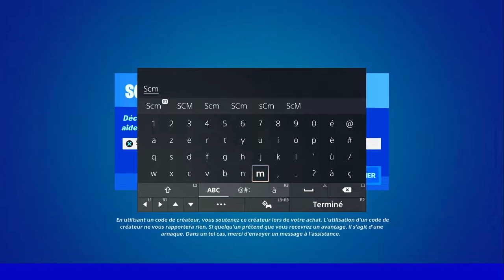OBTENIR UN JETON DE GAIN DE NIVEAU AU NORD OUEST DE CAMP CUDDLE FORTNITE, EMPLACEMENT JETON CAMP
▬▬▬▬▬▬▬ • BIENVENUE 😍 • ▬▬▬▬▬▬▬

▬▬▬▬▬▬▬ • PARTENAIRES 💪 • ▬▬▬▬▬▬▬

👉StealthGamer:
"SOISCOOLMEC"
"STRIKESOISCOOL"

TikTok "SoisCoolMecYTB"
👻Snapchat "soiscoolmec"

.▬▬▬▬▬▬▬ • TOP DON 💰 • ▬▬▬▬▬▬▬

▬▬▬▬▬▬▬ • MUSIQUE OUTRO 🎵 • ▬▬▬▬▬▬▬